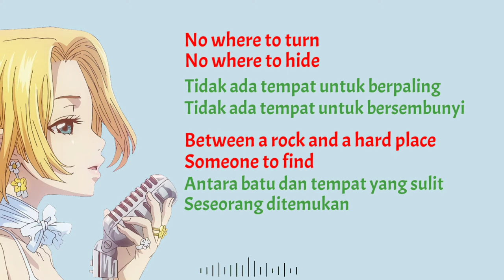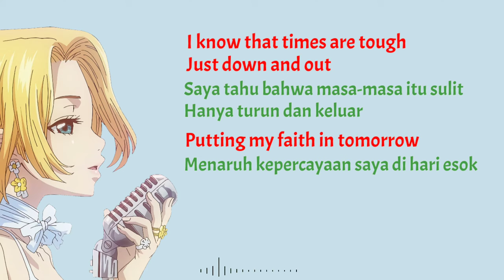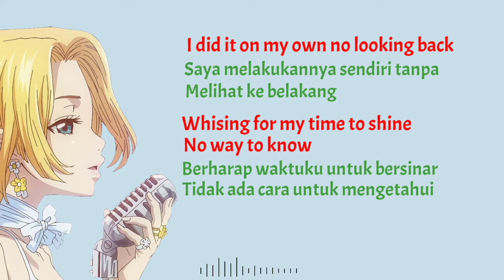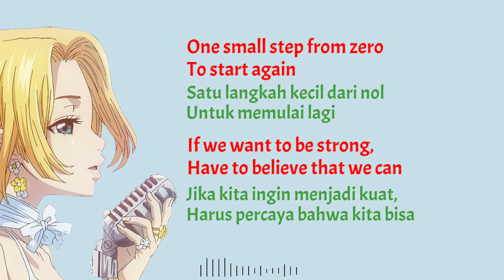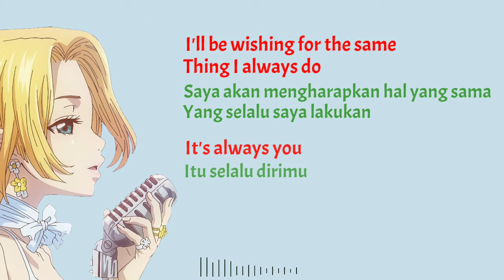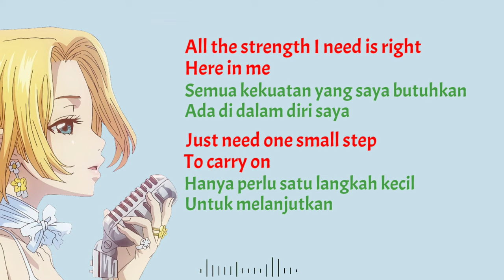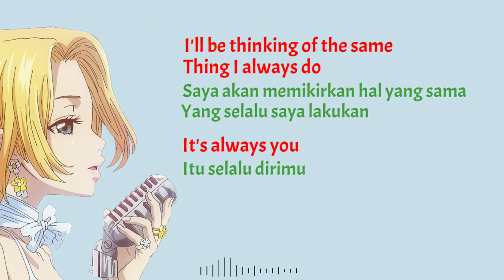Lillian Weinberg - One Small Step | Lirik Terjemahan Indonesia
Maaf jika ada yang salah dalam terjemahan

Maaf jika ada yang typo dalam penulisan

Lirik :

No where to turn
No where to hide
Between a rock and a hard place
Someone to find
I know that times are tough, just down and out
Putting my faith in tomorrow

I’m ready to go but I don’t know where to start
Each and every road seems to be calling to me
Pulled in every which way, so I made my own path
A deep breath and my best foot forward

One small step from zero
'Cause the world that we want is right here for us to make
Just taking one small step to hero
I’ll be thinking of the same thing I always do

We try to find the passion inside
A flame that will never burn out
Something that’s mine
I did it on my own no looking back
Whishing for my time to shine

No way to know
So I’ll just follow my heart
I’ll keep moving on,
So there’s no looking back

To start again
If we want to be strong,
Have to believe that we can

To make a change
And start brand new,
I’ll be wishing for the same thing I always do,

All the hope we have is right here in our hands
The future’s left unseen, just a blank page
All the strength I need is right here in me
Just need one small step to carry on

Just taking one small step from zero,
‘Cause the world we want is right here for us

I’ll take the chance
And when I do,
I’ll be thingking of the same thing I always do